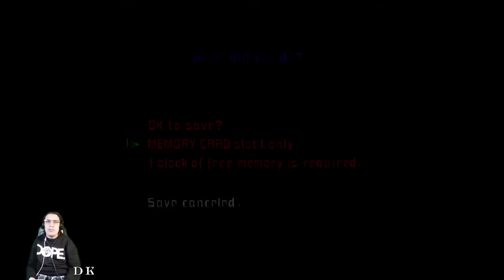Megaman X6 Parte 4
es el sexto juego de la serie Mega Man X creado por Capcom. Es el primero que no dirigió el creador de la serie,
Keiji Inafune.
La versión para PlayStation se publicó en el 2001 en los Estados Unidos y en Singapur en el 2007.
El juego también fue publicado para PC en el 2003, pero solo en Corea. Forma parte de Mega Man X Collection
para Nintendo GameCube y PlayStation 2.
La historia comienza tres semanas después de los acontecimientos ocurridos en Mega Man X5.
La superficie terrestre se encuentra en ruinas luego de la colisión, los humanos se ven obligados a huir a refugios
y los Reploids son los encargados de llevar a cabo tareas de reconstrucción.